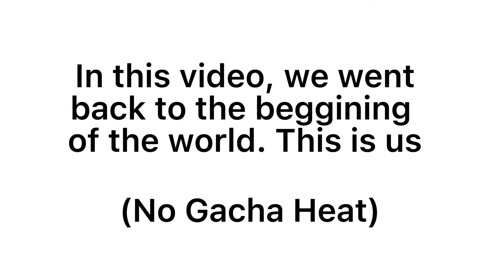Round And Round We Go Meme 🎡